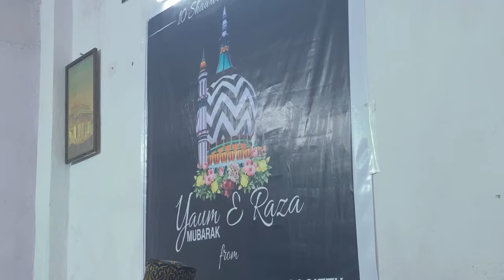Youm E Raza Mehfil 2022 | Rightway Education Society.